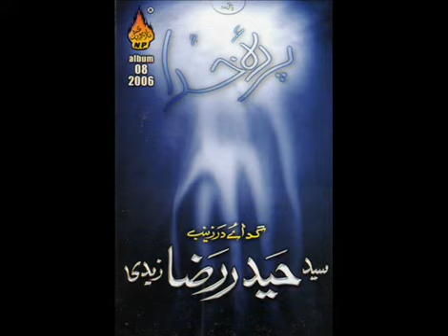Haider Raza - Ankhon Se Jo Ghazi Ka Roza - Manqabat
A manqabat recited by Syed Haider Raza Zaidi. This manqabat is from his 2006 album. Haider Raza is originally from Arifwala, but he has recited most of his life in Islamabad and Rawalpindi.